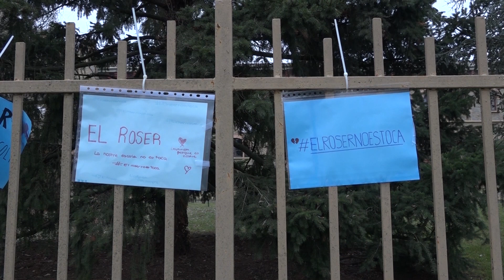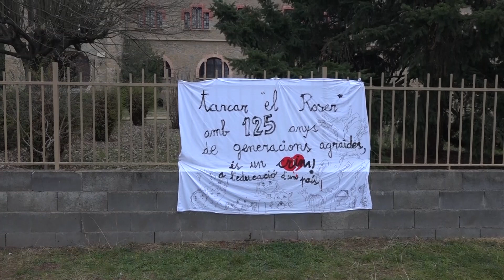Tots en contra del tancament